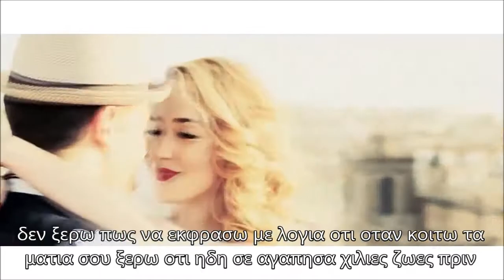Federico y Ludmila || Mil vidas atrás (Greek Subs)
fedemila♥♥♥